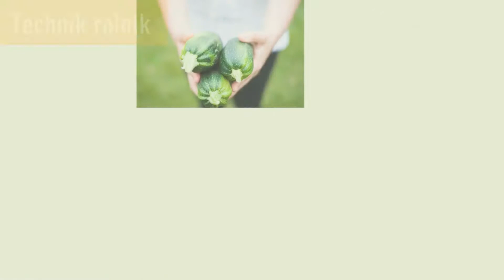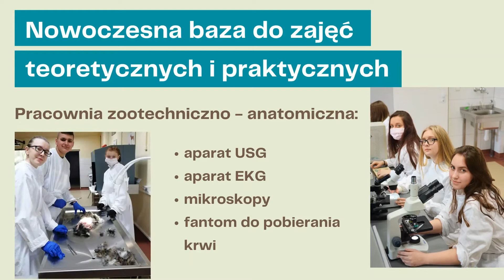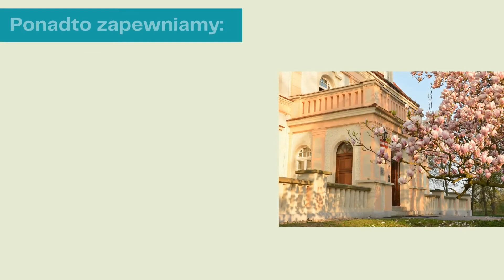Oferta edukacyjna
Zapraszamy do zapoznania się z ofertą edukacyjną Zespołu Szkół Centrum Kształcenia Rolniczego w Bogdańczowicach.